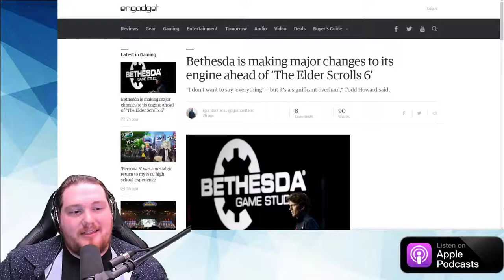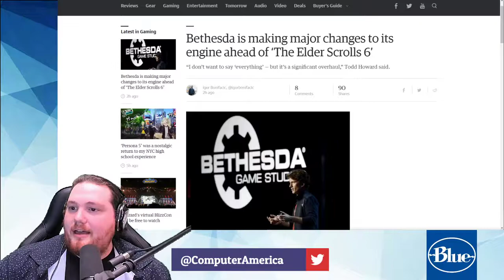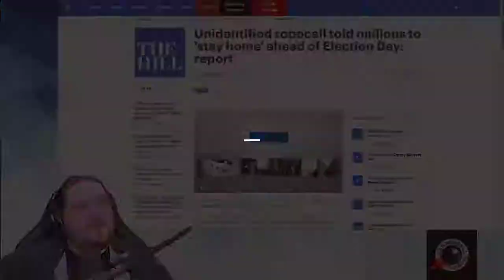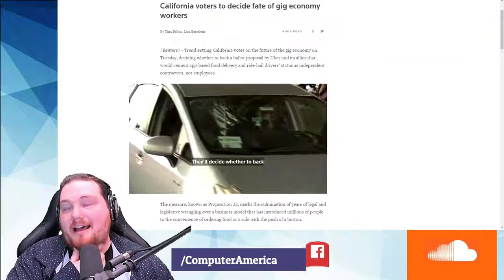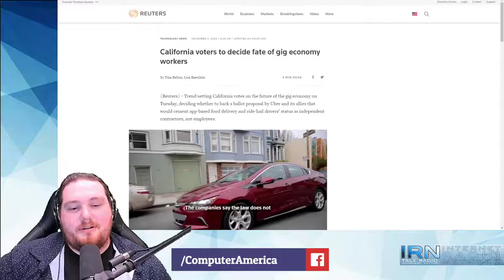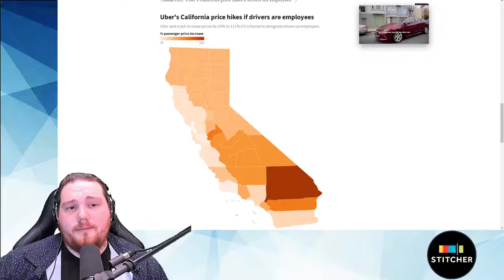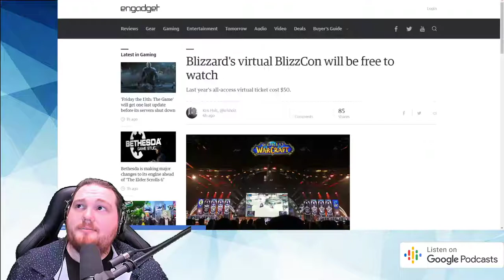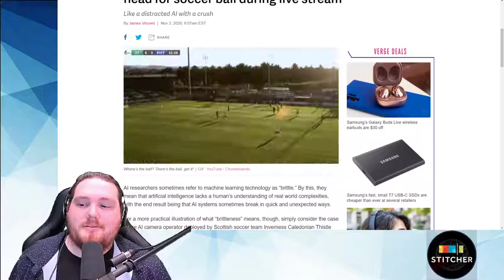Bethesda Engine Changes, Irradiated Robot Dog, Blizzconline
Both Segments: Computer and Technology News
Topics:
Bethesda is making major changes to its engine ahead of ‘The Elder Scrolls 6’ | Engadget

Unidentified robocall told millions to ‘stay home’ ahead of Election Day: report | TheHill

Spot Robot Dog Surveys Radiation at Chernobyl | Inspection Robots

California voters to decide fate of gig economy workers | Reuters

Ant Group IPO in Shanghai and Hong Kong is suspended

Walmart ends contract with robotics company Bossa Nova, report says

AI camera operator repeatedly confuses bald head for soccer ball during live stream – The Verge

Blizzard’s virtual BlizzCon will be free to watch | Engadget